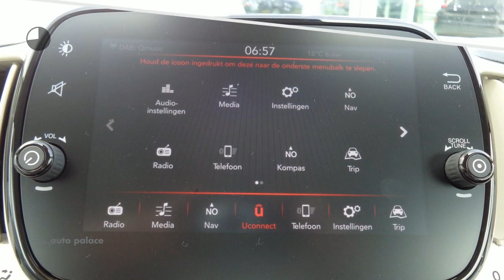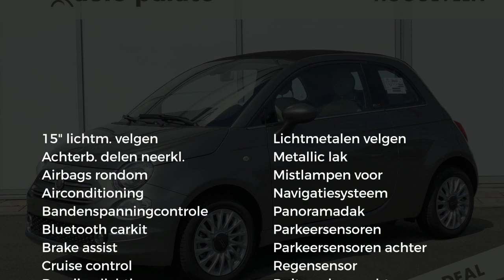Fiat 500C CABRIO 85 PK LOUNGE | AIRCO | NAV | CRUISE | BLUETOOTH